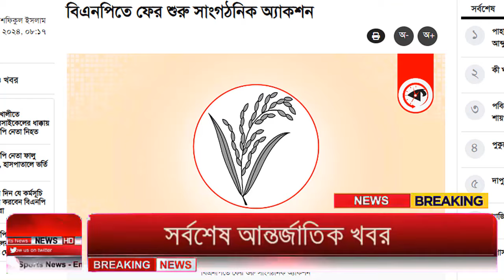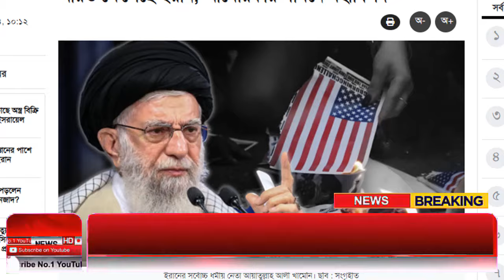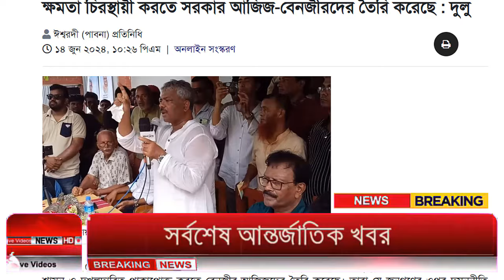Ajker Bangla Khobor 15 June 2024 | Bangladesh Letest News | How to News | Bangla News Today